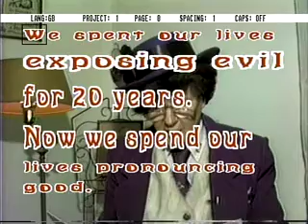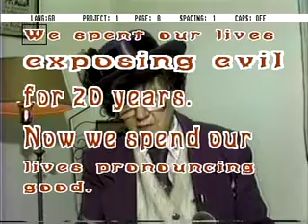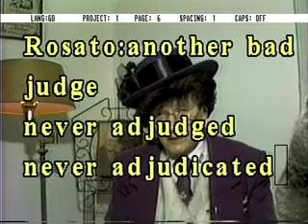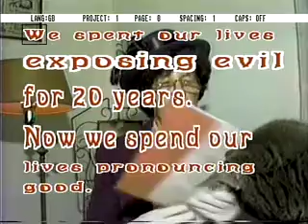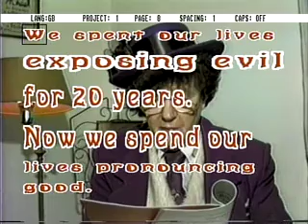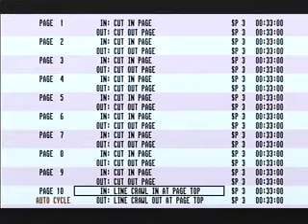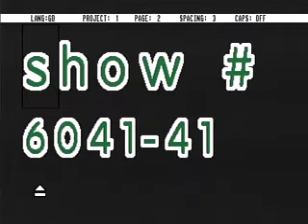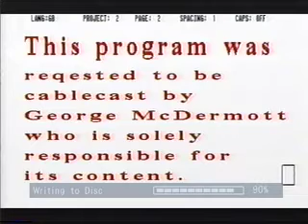A Chat With Glendora 6039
Jesus
Matthew 4
meditation